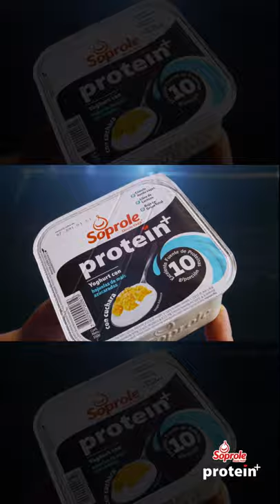Nuevo Yoghurt Protein+ con cereal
Para la maratón del día a día hay más Protein+. Prueba el nuevo Protein+ con el rico Yoghurt natural endulzado con hojuelas de maíz azucaradas, que además viene con cuchara para que lo comas en cualquier momento y a donde vayas.